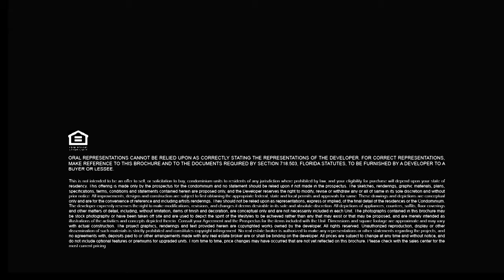David Ospina cuenta por qué compró en PARAMOUNT Miami Worldcenter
David Ospina, futbolista y arquero de Arsenal en Inglaterra y de la Selección Colombia - FCFSeleccionCol, nos dice por qué compró en PARAMOUNT Miami Worldcenter.

Compre un apartamento en Miami y viva legal en Estados Unidos, obteniendo la EB5 en el más emocionante y vibrante desarrollo urbano de los últimos tiempos, una ciudad dentro de otra ciudad.

Solo PARAMOUNT le brindará una experiencia urbana lujosa en el corazón de Miami Worldcenter.

Inicial del 30%, el proyecto se entregará en 2019.

Generará 6.000 empleos durante su construcción.

Viva legalmente en EEUU, compre en Paramount Miami Worldcente, califique para la EB5 y hágase residente.

*** Video y derechos:  PARAMOUNT Miami Worldcenter.